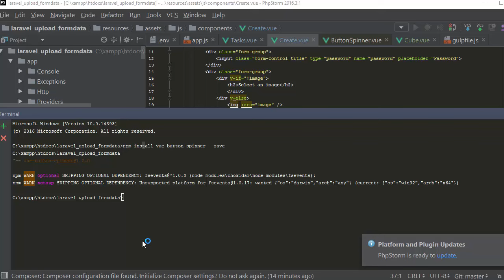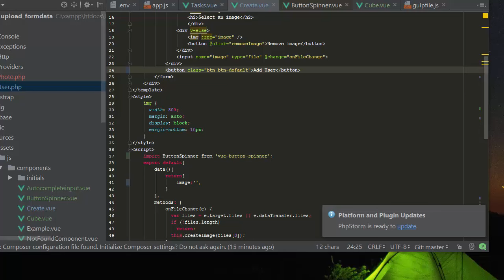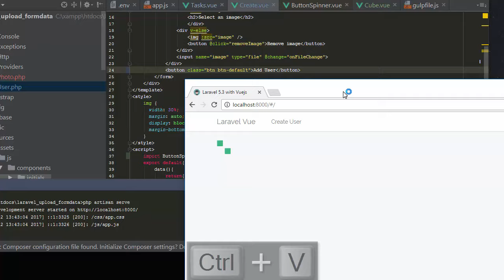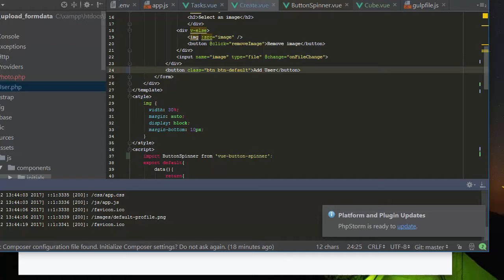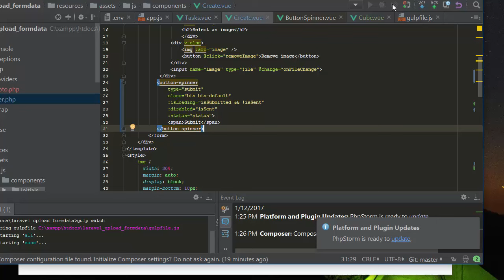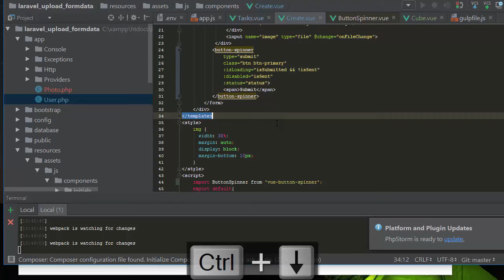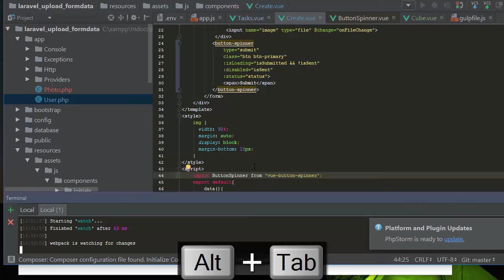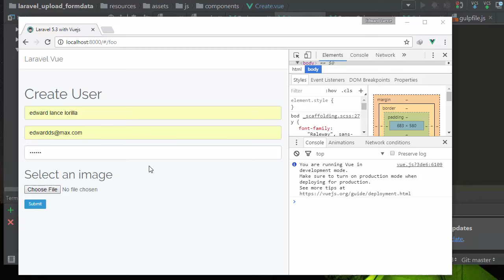Vue 2.1.* Button Spinner laravel 5.3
Straightforward VUE 2 segment to make a catch spinner. The ideal answer for your submit catches!

Highlights

Demonstrate a css loader into the catch to show the demand status.

Include a custom html inside the part.

Unadulterated CSS loaders, no textual styles or pictures have been utilized.

Distinctive styles for every state: stacking, achievement, blunder.